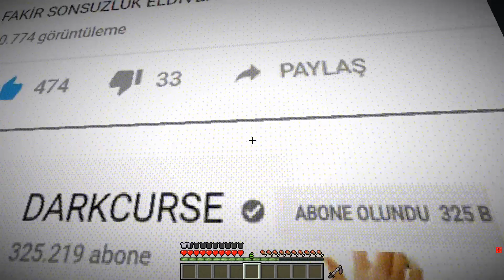AİLEDEKİ HERKES VEFAT ETTİ! 😱 - Minecraft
Merhaba! Ben DARKCURSE ve bugün Minecraft Videolarının 770. bölümünde #770'de Darkcurse ailesindeki herkes vefat etti. Amansız bir hastalığa yakalandılar, çocuğumun hayaleti geldi. Bir zamanlar İstanbul depremi gibi bir olay atlatmalarına rağmen bunu atlatamadılar. Sonrasında gerçek hayat evimizi gösterdik olayına girişti. Hemen öncesinde biliyorsunuz ki fakir gerçek yüzünü gösterdi, gerçek hayat karakterlerimizi gösterdik ve sevgilim gerçek yüzünü gösterdi olayları yaşandı. Sonrasında sevgilimle denize gittik, şehrimiz yok oldu. Ayriyetten çocuğum okuldan atıldı, kavga etti.Bu arada çocuğumun öğretmeni ile tanıştım ve yeni sevgili sinin olduğunu öğrendim. Daha öncelerde biliyorsunuz ki ben de maskemi çıkarttım ve çocuğumda maskesini çıkarttı. Ayriyetten sevgilim ile denize gittikten sonra tatile gitmeye karar verdik. Bu arada biliyorsunuz ki sevgilimi gizlice banyoda izledim, çocuğumu 24 saat takip ettim. çocuğumun yeni sevgilisi oldu! Biliyorsunuz ki çocuğum sevgilisiyle ayrıldı yani onu aldattı sizce neden aldattı? Çok çok öncelerde eski sevgilisi karımı öldürecek, beni öldürecek olaylarından zor sıyrılan ve sevgilisi için kavga eden arkadaşımın yeni sevgilisi oldu. Bu arada ben yeni sevgilim oldu ve ondan ayrıldım. Geçenlerde gerçek hayat battle royale oynadık (zengin fakir savaş, pubg) yani bir nevi zengin fakir asker. İyi Seyirler ^^

Her gün 18.00'da yeni videolar ve Darkcurse'nin Minecraft maceraları devam edecek. Yarın görüşürüz, hepinizi seviyorum DARKCURSE AİLESİ! ❤️ 😂